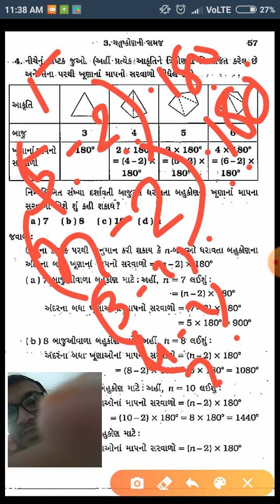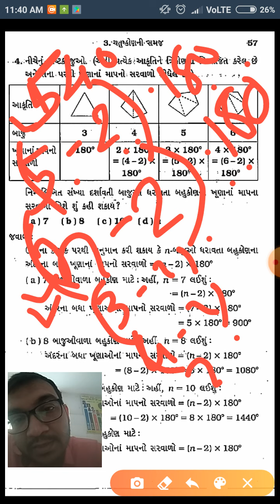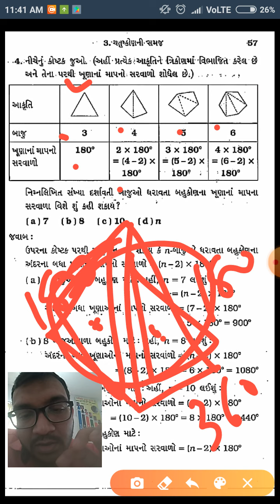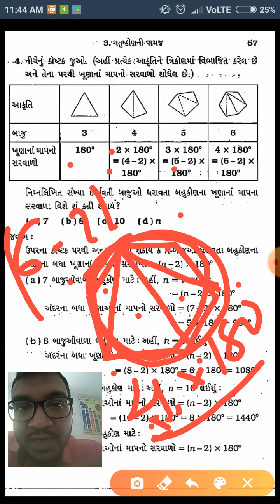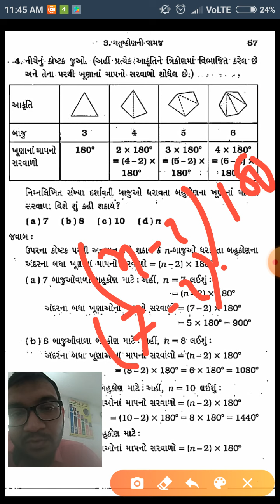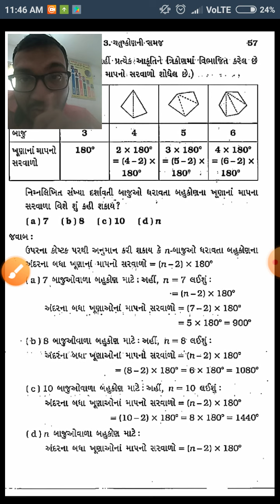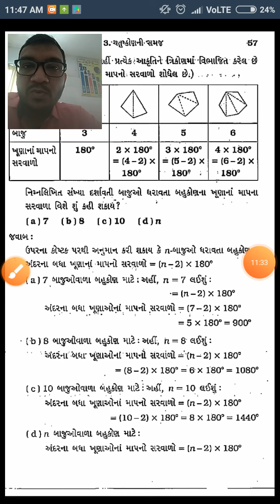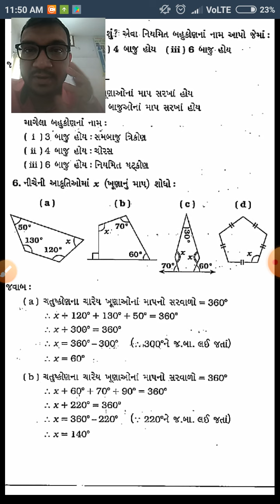std 8 Maths ch3/part3